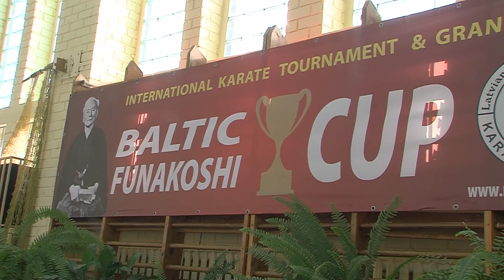Даугавпилсские хоккеисты разгромили соперников из Юрмалы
Минувшие выходные оказались богатыми на различные спортивные события. Оба дня проходили игры Балтийской волейбольной лиги среди мужских и женских команд, состоялись матчи Новой женской баскетбольной лиги и Первой хоккейной лиги. Подробности вы узнаете из репортажа Елены Костыговой.